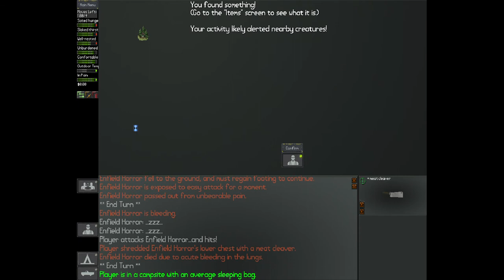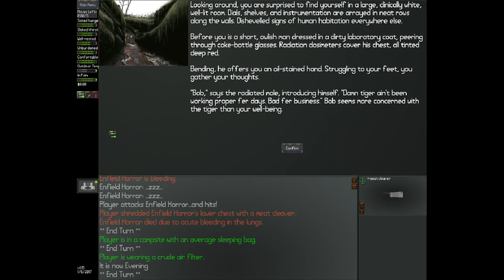neo scavenger ep 1 who took my saved data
the saved data from the last series was lost but a world record amount of Twinkies were found in this video